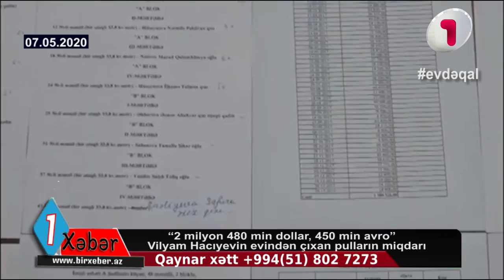Vilyam Hacıyevin evindən çıxan pullarla neçə nəfərə 190 manat vermək olar?